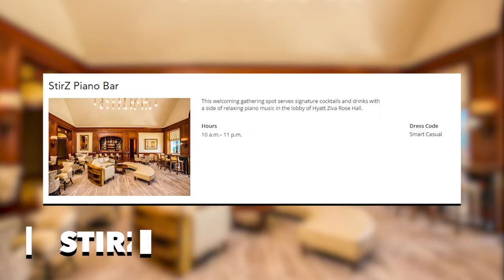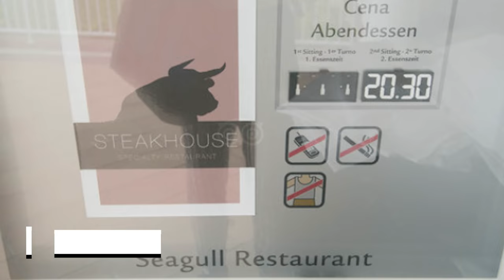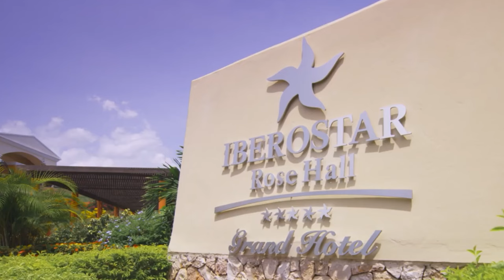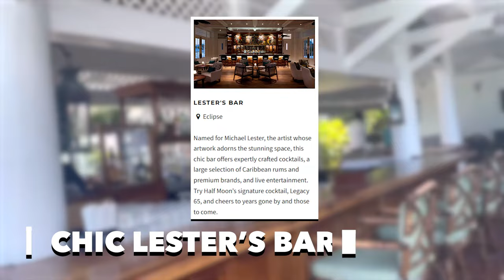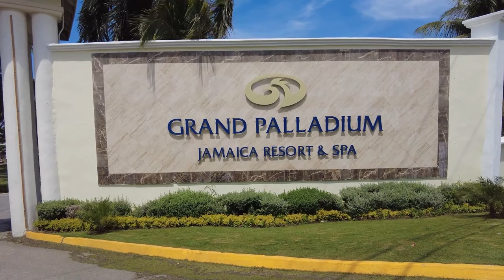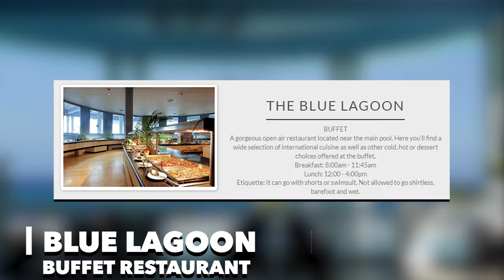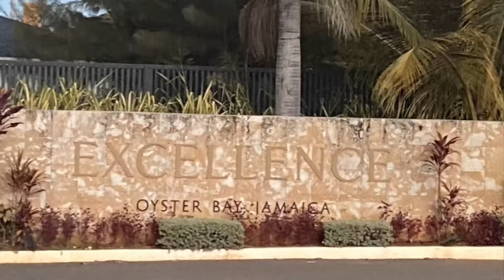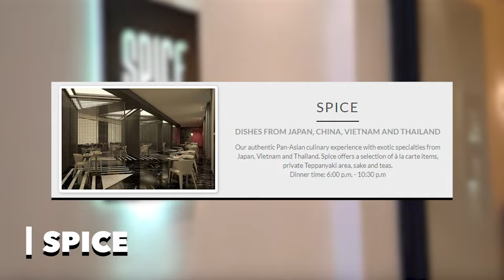TOP 7 Jamaica All-Inclusive Resorts With The BEST FOOD (2024)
Hello,
Welcome back to Luxscape in this video we will be sharing you with our list of the best all inclusive resorts in jamaica with the best food. If you looking to book a jamaica resort then watch this full video as we list out the best ones to visit for 2024.

The first resort we review is the hyatt ziva rose hall jamaica. As well as the hyatt zilara rose hall jamaica. The next negril jamaica all inclusive resorts is the riu negril jamaica. At number 5 is the the caves hotel jamaica. Number four is the iberostar grand rose hall jamaica this resort also allows you access to the iberostar rose hall beach jamaica. Third is the half moon hotel in montego bay jamaica. Next is the grand palladium jamaica resort & spa all inclusive. And the top all inclusive resort for food in jamaica is the excellence oyster bay jamaica. If you are looking for a luxury hotel then oyster bay excellence jamaica is a great choice.

If you found this video helpful then subscribe to our channel Luxscape for more videos on the top best all inclusive resorts in jamaica or montego bay jamaica all inclusive resorts.